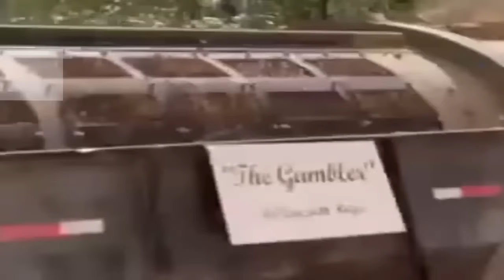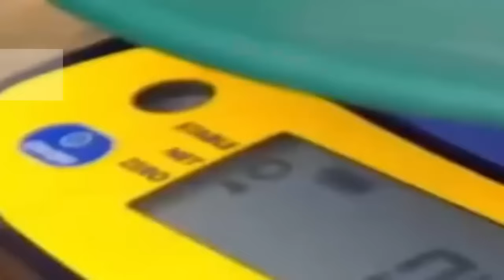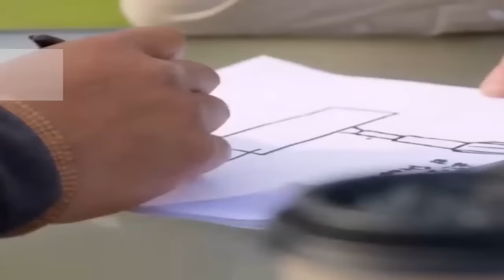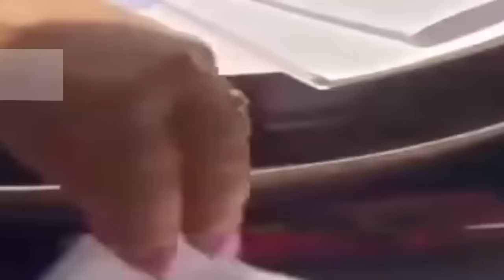Gold Hunters: Freddy Dodge's Mine Rescue | Season 4 - Valley of Riches | NEW EPISODE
The fate of a rookie mountain miner lies in the balance after he sinks his life savings into a British Columbia placer claim. With fine gold proving tricky to capture, Freddy and Juan must develop all-new ideas to boost recovery.